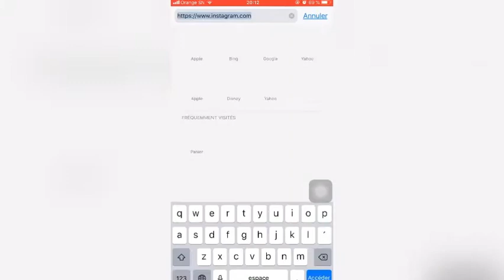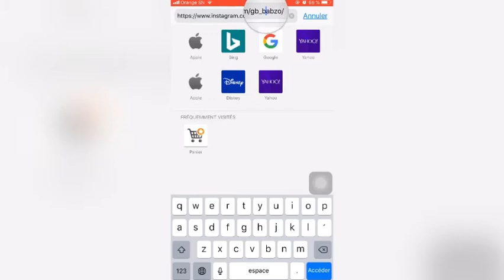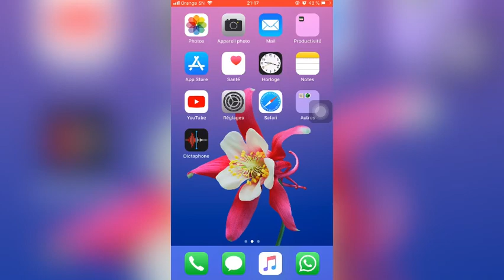COMMENT COPIER SON LIEN INSTAGRAM SUR TÉLÉPHONE PORTABLE [android ou iOS ]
Hey mes petits génies  !
Dans ce tuto je vous dévoile un secret pour copier votre lien de Instagram sur n’importe quel téléphone (iPhone ou Android) très facilement !!!

            🔻chapitres🔻
0:06 👉commencement de la vidéo
0:33👉comment copier le lien
1:52 👉comment partager le lien

🙏❤️ me faire un don pour me soutenir ❤️et me motiver a continuer et a vous aidez⚡️👉

📸 Résaux Sociaux 📸

👐 BIENVENUE Dans la FAMILLE des 💎Génies 💎
           💎LES intelligents 💎

👐 mes tutos